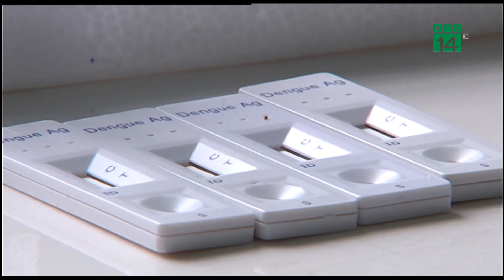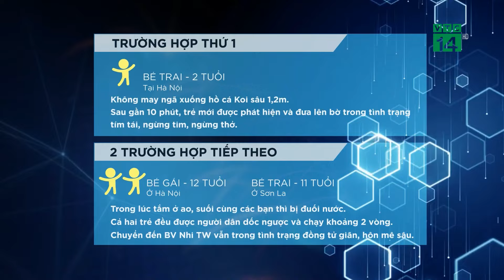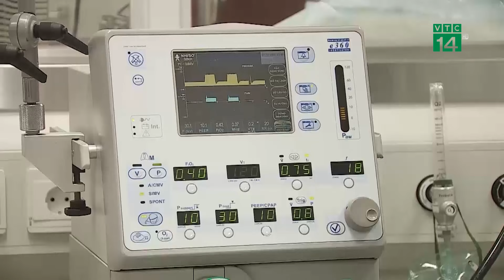Đồng Nai lại xảy ra vụ ngộ độc, 100 công nhân nhập viện| VTC14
VTC14 |Sau vụ ngộ độc nghiêm trọng, 568 người nhập viện sau khi ăn bánh mì ở thành phố Long Khánh, tỉnh Đồng Nia lại mới xuất hiện thêm 1 vụ ngộ độc thực phẩm tại huyện Trảng Bom. Trung tâm y tế huyện đã tiếp nhận cấp cứu cho gần 100 công nhân sau khi ăn bánh đa cua.